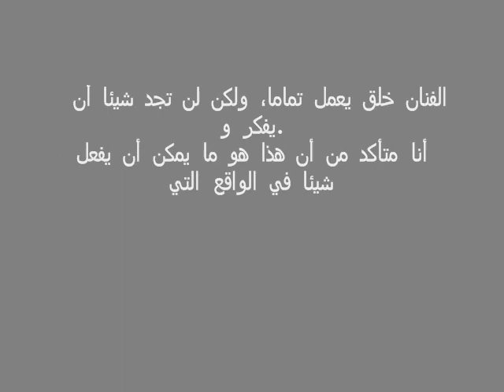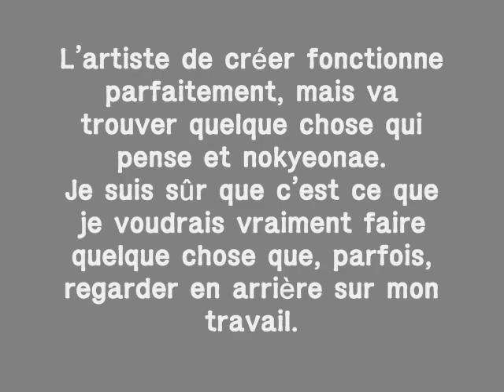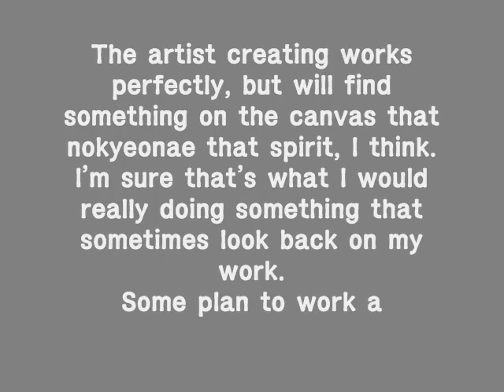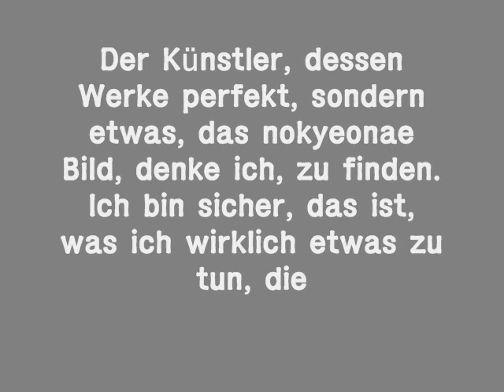임봉재 أي تعليمات من ذبح Yim, Bong-Jae Любые от убоя Artist Art Fair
007 아랍어
الفنان خلق يعمل تماما، ولكن لن تجد شيئا أن يفكر و.
أنا متأكد من أن هذا هو ما يمكن أن يفعل شيئا في الواقع التي تبدو في بعض الأحيان مرة أخرى على عملي.
بعض خطة للعمل في أي لحظة الخروج طريقة واحدة أو إجراءات أخرى، بوعيي يذهب الى رسم لي صورة.

008 포르투갈어 Países de língua portuguesa.

O artista cria funciona perfeitamente, mas vai encontrar algo que pensa e nokyeonae.
Eu tenho certeza que é o que eu realmente fazendo alguma coisa que às vezes olho para trás no meu trabalho.
Alguns plano de trabalho a qualquer momento sair um modo ou de outro processo, a minha consciência vai me chamar pra uma foto.
009 프랑스어 Pays de langue française.
L'artiste de créer fonctionne parfaitement, mais va trouver quelque chose qui pense et nokyeonae.
Je suis sûr que c'est ce que je voudrais vraiment faire quelque chose que, parfois, regarder en arrière sur mon travail.
Certains envisagent de travailler à n'importe quel moment de sortir d'une manière ou d'une autre procédure, ma conscience va me faire un dessin.

010 러시아어 Русско-говорящих стран

Художник, создающий прекрасно работает, но найдет то, что думает и nokyeonae.
Я уверен, что то, что я действительно делаю то, что иногда оглядываюсь на свою работу.
Некоторые планируют работать в любой момент выйти, так или иначе производство, мое сознание продолжает рисовать мне картину.

011 독일어
Der Künstler, dessen Werke perfekt, sondern etwas, das nokyeonae Bild, denke ich, zu finden.
Ich bin sicher, das ist, was ich wirklich etwas zu tun, die manchmal blicken zurück auf meine Arbeit.
Einige planen, jeden Moment arbeiten gehen eine oder andere Weise fortfahren, geht mein Bewusstsein zu zeichne mir ein Bild.